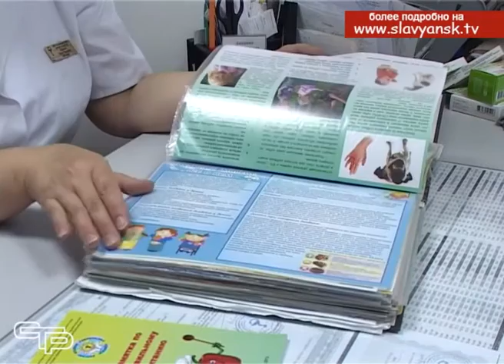Оздоровление детей по линии ЦРБ